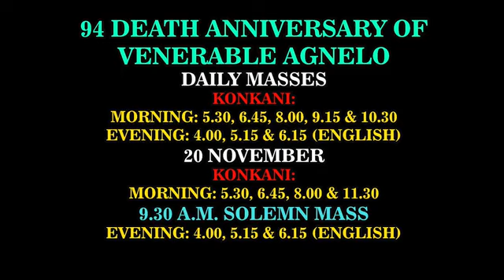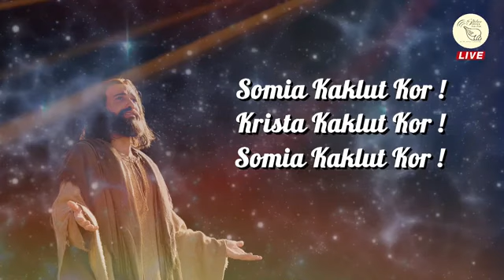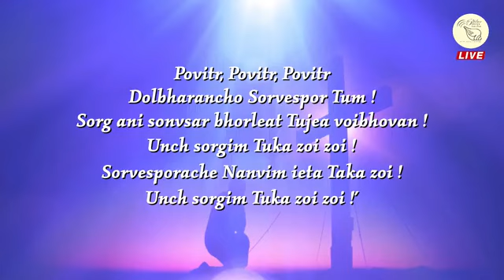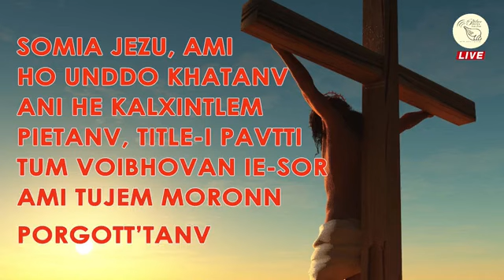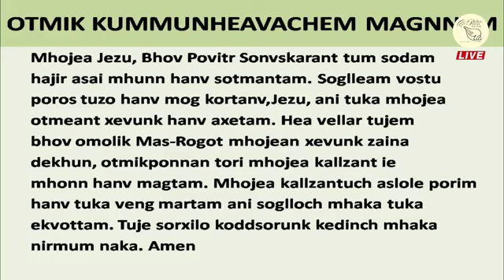MANEVONT AGNELACHEA PUNNYATHITICHEM 94ver VOROS.IS:6.45AMSOVO DIS 17/11/21